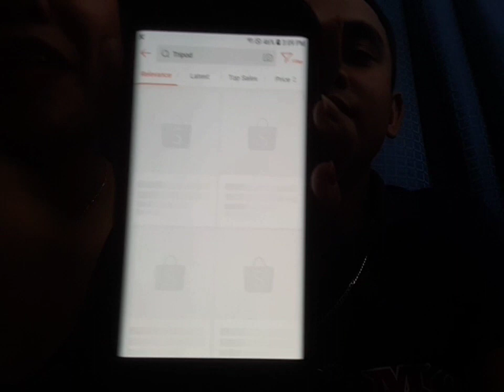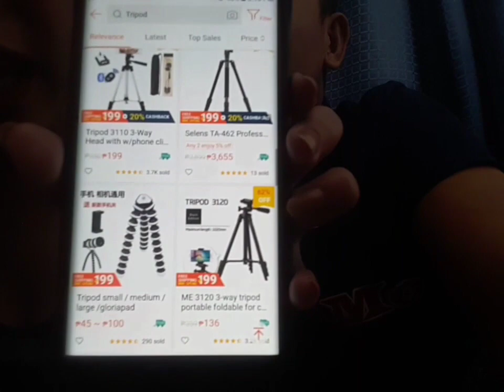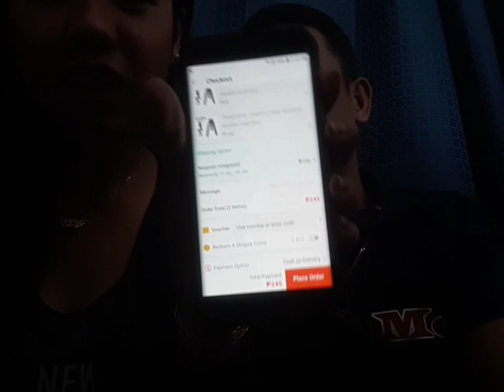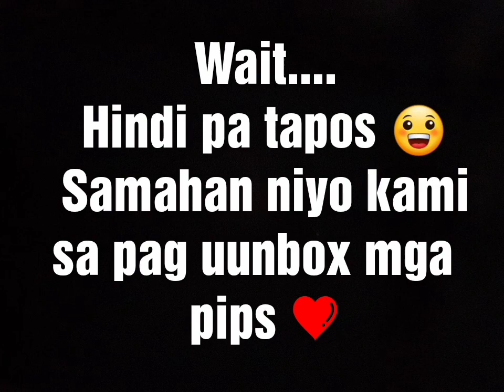NAG ORDER KAMI SA SHOPEE 😅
Hello Pips 😍
Pasensya na sa Editing 😅 Beginner pa lang 😂